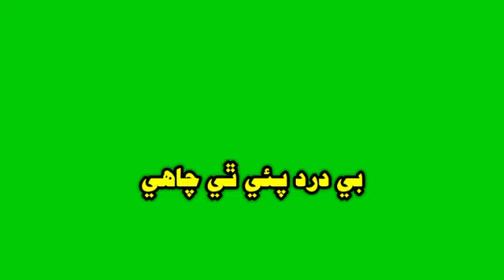🙏Sindhi 👑Status green👩‍❤️‍👩 screen 🙌album 💔2022 🙏edtier 4u wahab 💏studio🤕